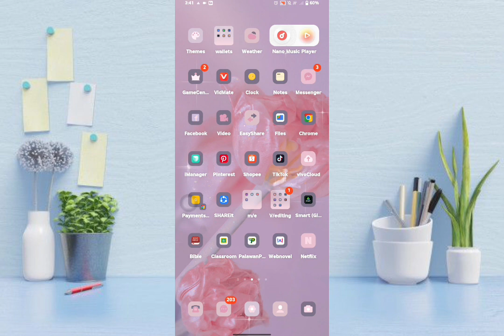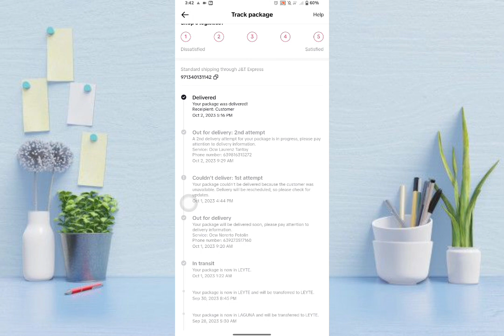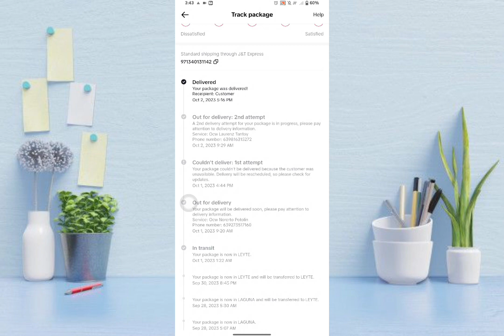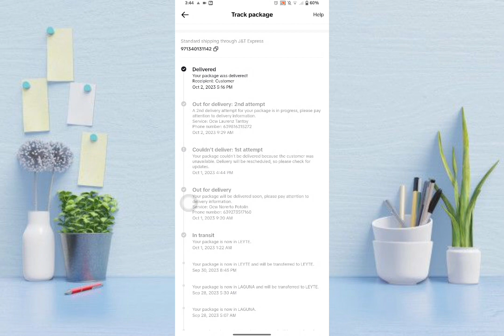Your delivery is couldn't attempt try this tips!